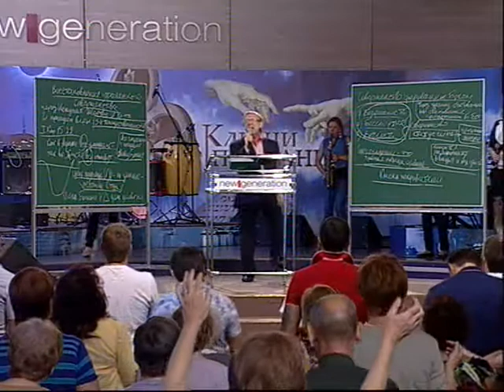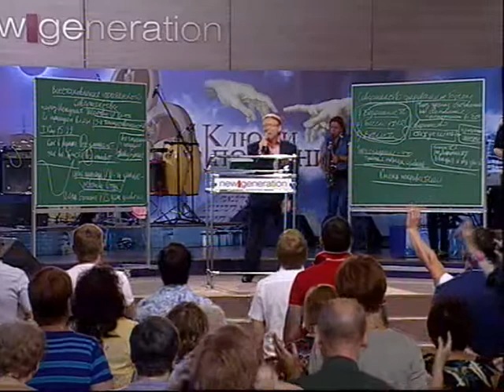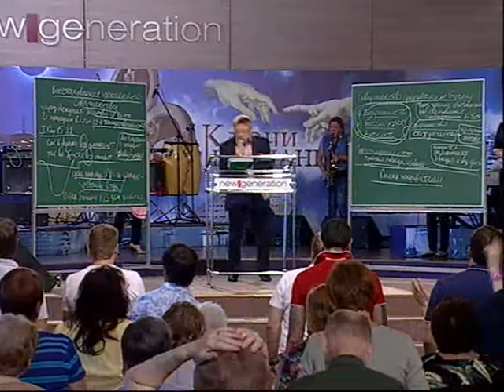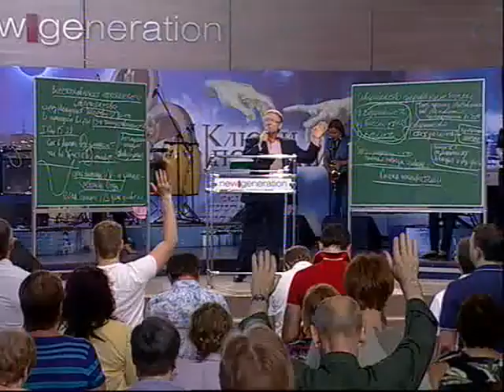Поклонение перед проповедью (Алексей Ледяев), 19.06.13.